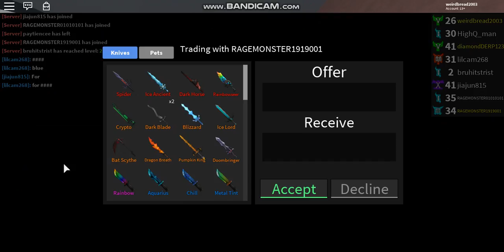USING MY RAINBOWSEER IN ACTION (ROBLOX ASSASSINS RAINBOWSEER IN ACTION FOLKS)